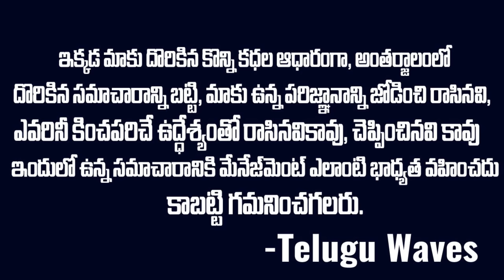మాతాజీ అవతారమెత్తిన ఆంటీ...ఫ్లాష్ బ్యాక్ తెలిస్తే పూనకాలే | Tamilnadu Mathaji Story | Telugu waves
WATCH :మాతాజీ అవతారమెత్తిన ఆంటీ...ఫ్లాష్ బ్యాక్ తెలిస్తే పూనకాలే | Tamilnadu Mathaji Story | Telugu waves